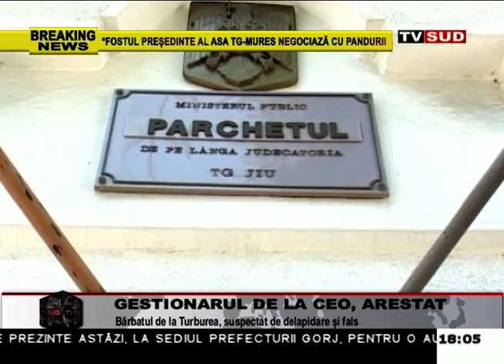gestionarul de la ceo, arestat